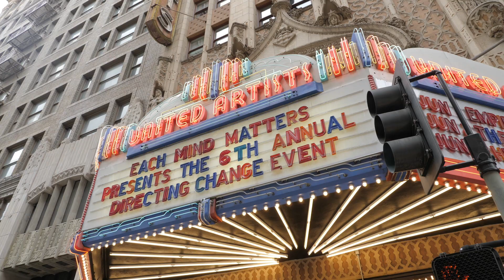Directing Change Official Award Ceremony Film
Simply pu, the Directing Change Film Contest is about saving young peoples lives...
Not only did PV House of BLUE students get to attend the 2018 Directing Change Award Ceremony in Los Angeles and win 2nd place in the state, but we were also hired as the official film crew to cover the event. Here is our state ceremony video from last year.